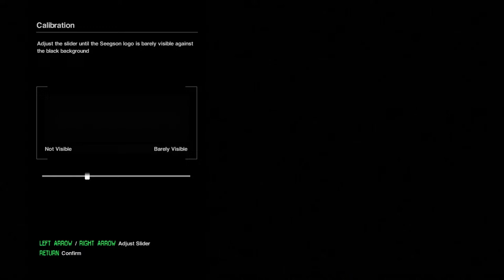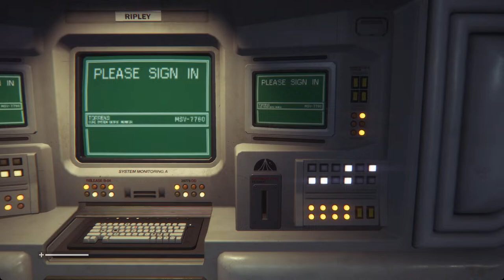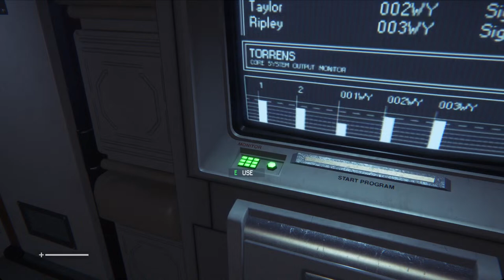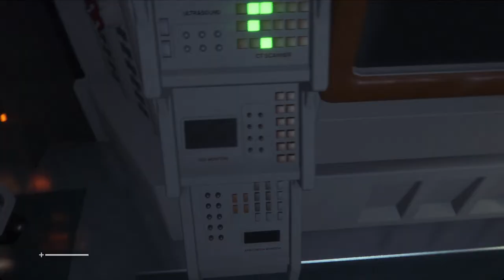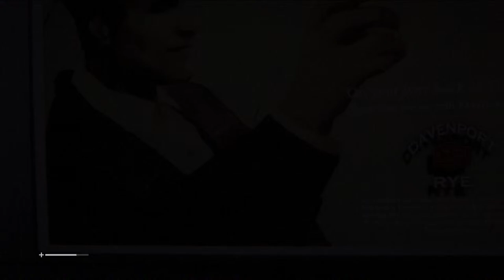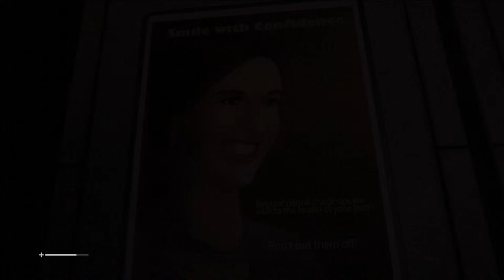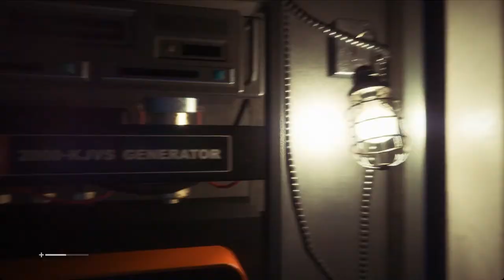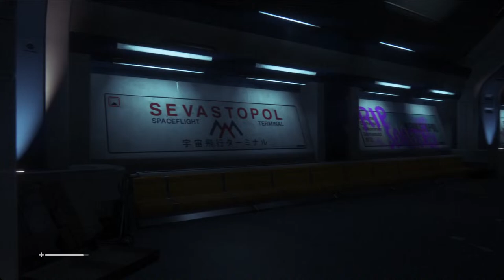Alien Isolation blind play